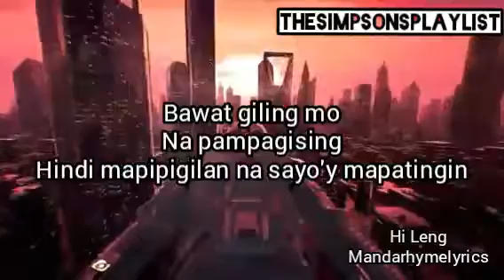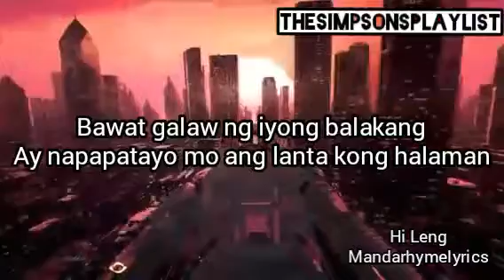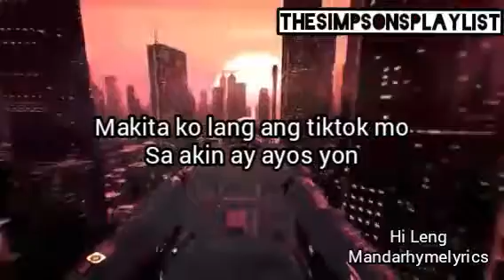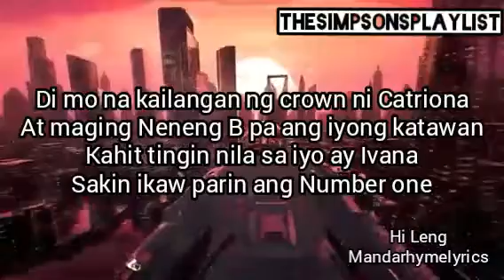Hi Leng | Mandarhymelyrics